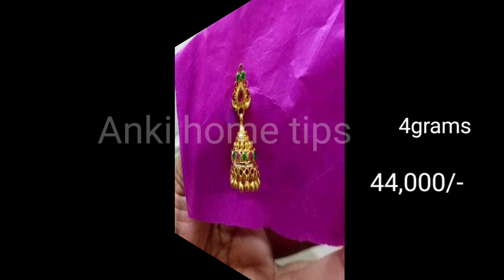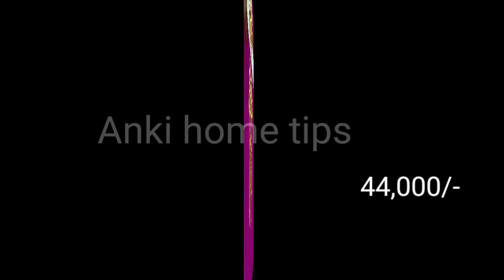Gold top jhumka earrings collection | stan jhumka designs